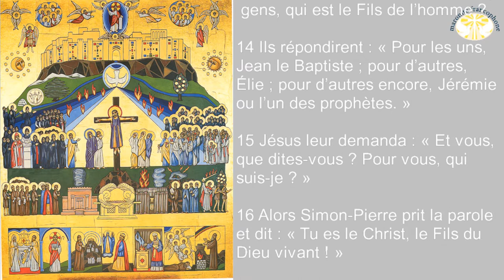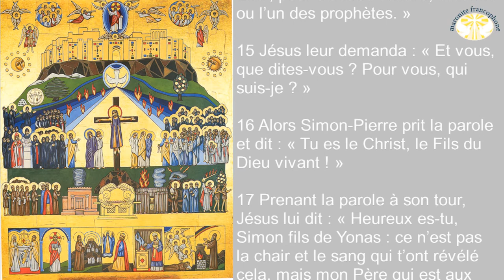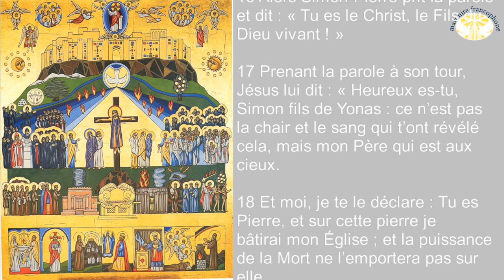Homélie du dimanche de sanctification de l'Église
LETTRE AUX HÉBREUX au chapitre 9/

01 La première Alliance avait donc ses préceptes pour le culte ainsi que son Lieu saint dans ce monde.

02 Une tente y était disposée, la première, où se trouvaient le chandelier à sept branches et la table avec les pains de l’offrande ; c’est ce qu’on nomme le Saint.

03 Derrière le second rideau, il y avait la tente appelée le Saint des saints,

04 contenant un brûle-parfum en or et l’arche d’Alliance entièrement recouverte d’or, dans laquelle se trouvaient un vase d’or contenant la manne, le bâton d’Aaron qui avait fleuri, et les tables de l’Alliance ;

05 au-dessus de l’arche, les kéroubim de gloire couvraient de leur ombre la plaque d’or appelée propitiatoire. Mais il n’y a pas lieu maintenant d’entrer dans les détails.

06 Les choses étant ainsi disposées, les prêtres entrent continuellement dans la première tente quand ils célèbrent le culte.

07 Mais dans la deuxième tente, une fois par an, le grand prêtre entre seul, et il ne le fait pas sans offrir du sang pour lui-même et pour les fautes que le peuple a commises par ignorance.

08 L’Esprit Saint montre ainsi que le chemin du sanctuaire n’a pas encore été manifesté tant que la première tente reste debout.

09 C’est là une préfiguration pour le temps présent : les dons et les sacrifices qui sont offerts ne sont pas capables de mener à la perfection dans sa conscience celui qui célèbre le culte ;

10 ces préceptes, liés à des observances pour les aliments, boissons et ablutions diverses, concernent seulement la chair et ne sont valables que jusqu’au temps du relèvement !

11 Le Christ est venu, grand prêtre des biens à venir. Par la tente plus grande et plus parfaite, celle qui n’est pas œuvre de mains humaines et n’appartient pas à cette création,

12 il est entré une fois pour toutes dans le sanctuaire, en répandant, non pas le sang de boucs et de jeunes taureaux, mais son propre sang. De cette manière, il a obtenu une libération définitive.

EVANGILE DE JÉSUS-CHRIST SELON SAINT MATTHIEU
au chapitre 16/

13 Jésus, arrivé dans la région de Césarée-de-Philippe, demandait à ses disciples : « Au dire des gens, qui est le Fils de l’homme ? »

14 Ils répondirent : « Pour les uns, Jean le Baptiste ; pour d’autres, Élie ; pour d’autres encore, Jérémie ou l’un des prophètes. »

15 Jésus leur demanda : « Et vous, que dites-vous ? Pour vous, qui suis-je ? »

16 Alors Simon-Pierre prit la parole et dit : « Tu es le Christ, le Fils du Dieu vivant ! »

17 Prenant la parole à son tour, Jésus lui dit : « Heureux es-tu, Simon fils de Yonas : ce n’est pas la chair et le sang qui t’ont révélé cela, mais mon Père qui est aux cieux.

18 Et moi, je te le déclare : Tu es Pierre, et sur cette pierre je bâtirai mon Église ; et la puissance de la Mort ne l’emportera pas sur elle.

19 Je te donnerai les clés du royaume des Cieux : tout ce que tu auras lié sur la terre sera lié dans les cieux, et tout ce que tu auras délié sur la terre sera délié dans les cieux. »

20 Alors, il ordonna aux disciples de ne dire à personne que c’était lui le Christ.